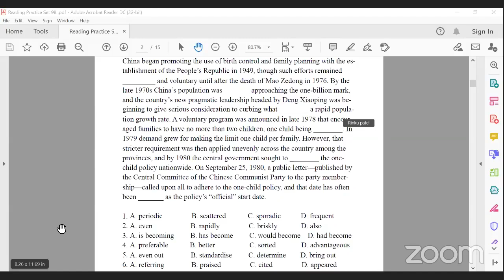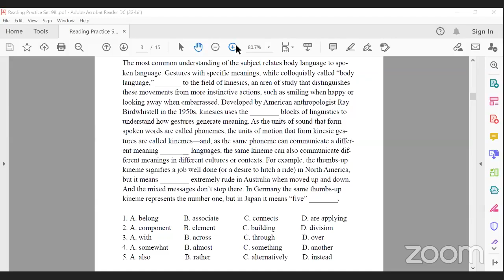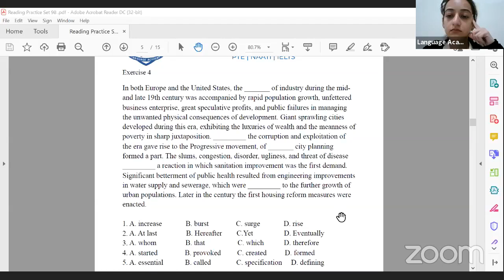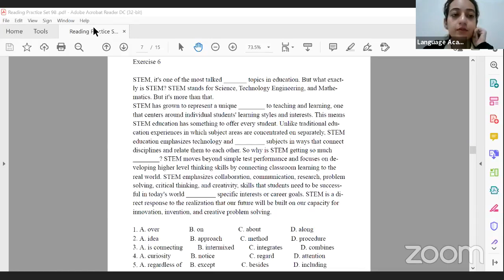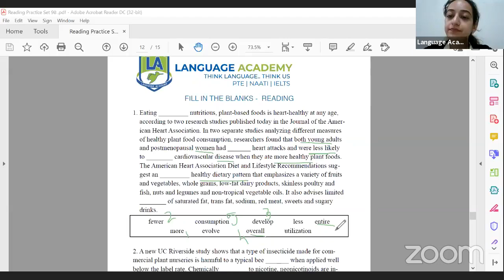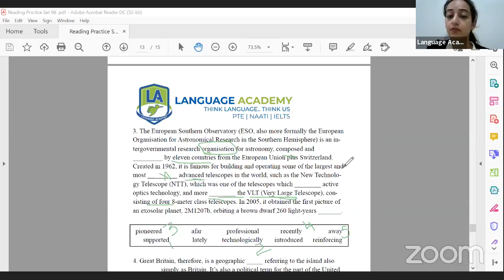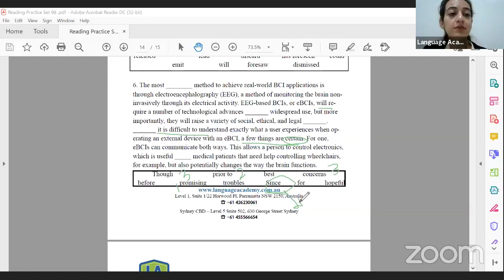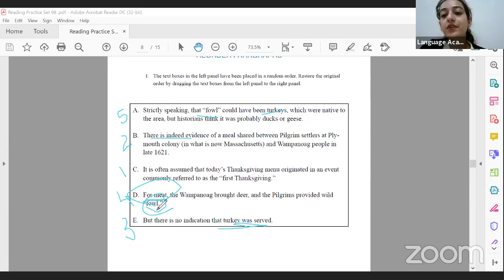PTE Reading Class - Fill in the blanks and Reorder Paragraph Tips, Tricks and Strategies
PTE Special Reading Class. In this video, our Expert Ripan teaches you how to solve reading fill in the blanks & Reorder Paragraphs. She shares various tips, techniques & strategies to solve PTE Reading Fill in the blanks & Reorder Paragraphs. A must-watch video for anyone struggling in PTE Reading section.